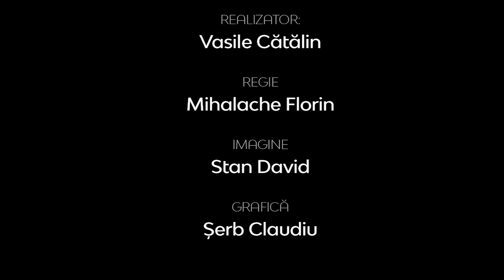Realitatea la zi | România pro-viaţă - între implicare şi indiferenţă | Alexandra Nadane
Realitatea la zi | România pro-viaţă - între implicare şi indiferenţă | Alexandra Nadane,  președintele Asociației România pentru viață